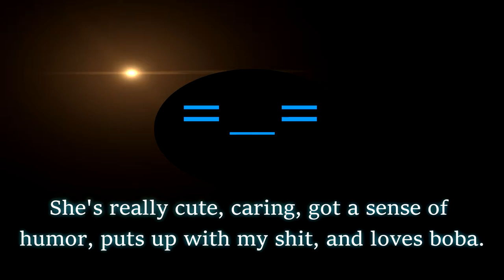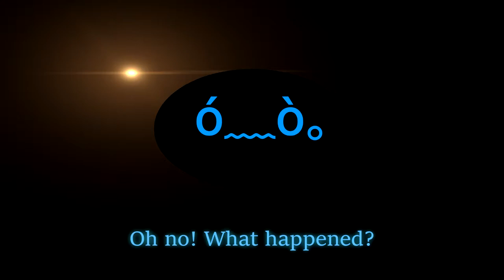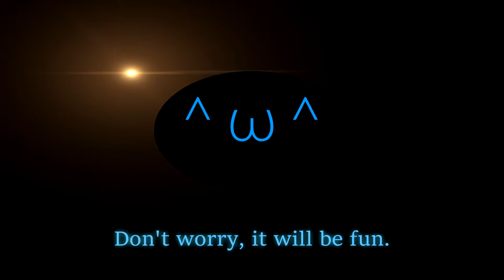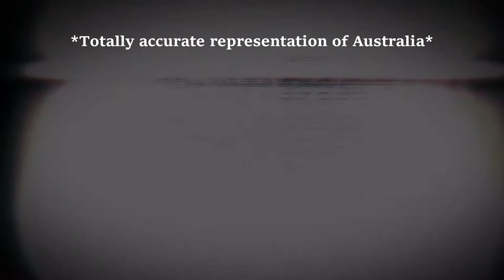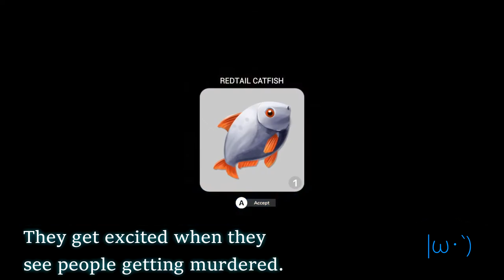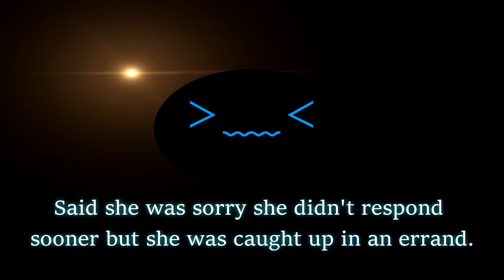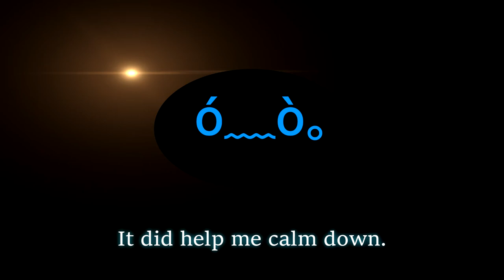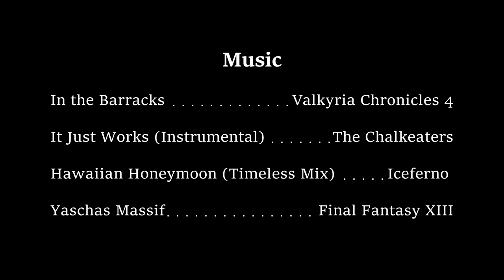Wala & Eri Tries Summer in Mara (Prologue)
Wala has some girl troubles and it is up to Eri to cheer him up.
So they play a prologue to a cute and relaxing farming sim game.

Nintendo Switch, PlayStation 4, Xbox One, Microsoft Windows, Linux, Macintosh operating systems

Music

00:00 Valkyria Chronicles 4 - In the Barracks - Hitoshi Sakimoto

02:09 It Just Works (Instrumental) - The Chalkeaters

02:29 Iceferno - Hawaiian Honeymoon (Original Timeless Mix)

03:55 Final Fantasy XIII - Yaschas Massif

04:50 (34:01) Valkyria Chronicles 4 - Frollicking in the Streets - Hitoshi Sakimoto

10:16 Wave Race 64 - Config/Options (Remix) - Iceferno
Original Composer: Kazumi Totaka

18:17 Mass Effect 3 - I was Lost Without You - Sam Hulick

23:28 Kakariko Village (Cover) - PPF

33:19 Summer in Mara OST - Marinera - Adrian Berenguer

34:43 Valkyria Chronicles 4 - Caring Bond - Hitoshi Sakimoto

35:55 Lock Me Up - The Chalkeaters feat. Idrise

SFX

Programs

Sony Vegas Pro - Video Editing

OBS Studio - Footage Recording

Paint.Net - Image Editing

Greenshot - Screenshots

Image